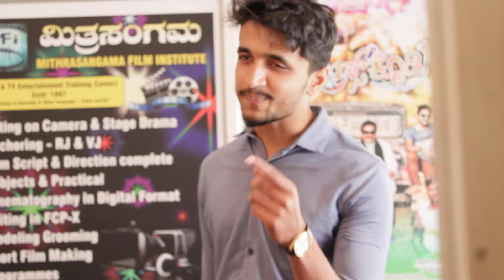Mithrasangama Talant in Acting | Mr.Krishna Upadhyaya| Brave Dialogue delivery| 2020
Mfi A++ talant Mr.Krishna Upadhayaya | Dec 2020 Batch In Acting